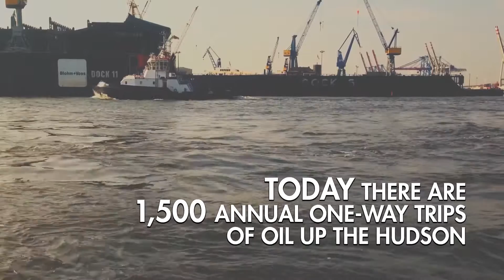BAN THE BARGES - Advocacy Video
Yonkers Mayor Spano is leading the charge amongst Hudson River Waterfront Communities to Ban the Barges, an advocacy campaign opposing a proposal by the Maritime Association of the Port of New York and New Jersey and the American Waterways Operators to establish 10 or more new barge anchorage sites on the Hudson River from Yonkers stretching up 70 miles to Kingston.

The Yonkers Extension Anchorage Ground would cover approximately 715 acres for up to 16 vessels and provide a vessel swing radius of approximately 1,200 feet for each vessel. This proposal will effectively result in continuous, end-to-end barge traffic or “parking” from the Westchester border straight into Dobby Ferry, with additional parking directly in front of the Indian Point nuclear power facility.

The shores of the Hudson River should be a place where our residents and visitors can gather to live, work and play.  The Hudson River Waterfront Communities oppose this proposal and is asking residents, business leaders, community organizers and others to act on our behalf in preserving our beautiful waterfront.

Please sign our petition to join our fight to Ban the Barges and Protect Our Hudson.